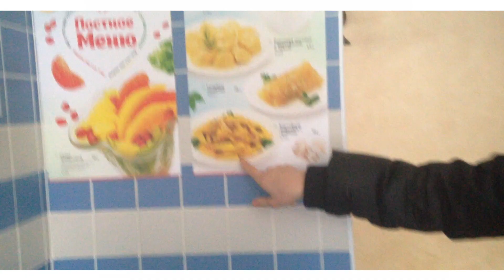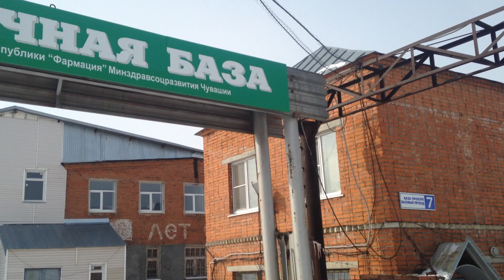VLOG: ЧЕБОКСАРЫ / Cheboksary 2016